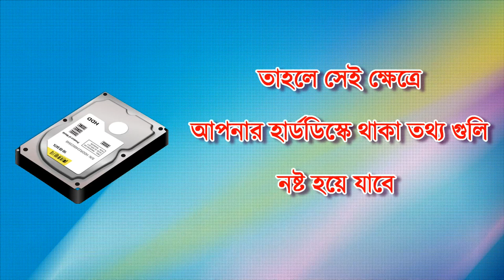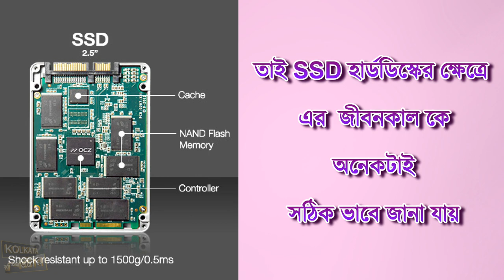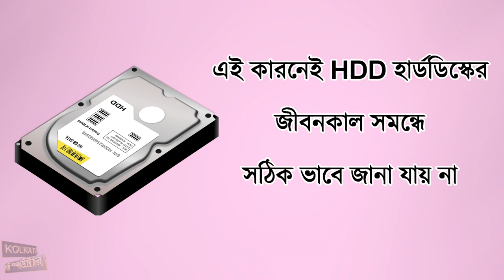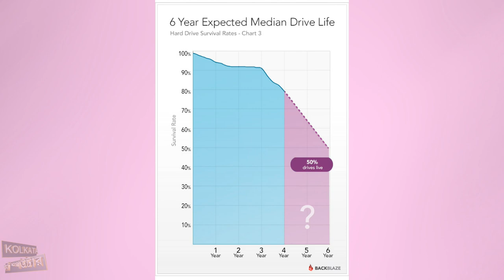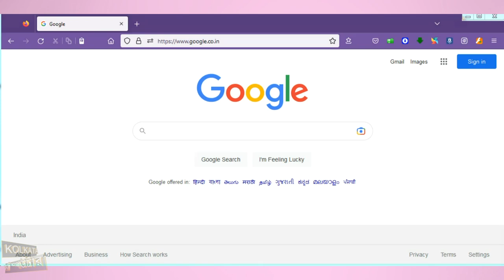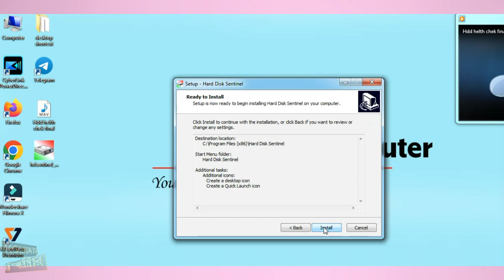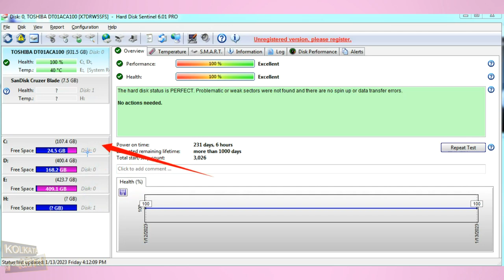How to Check Hard Disk Health in Windows in Bengali/How to Check Your Hard Drive/ HD Sentinel